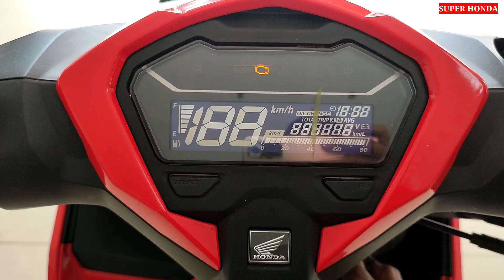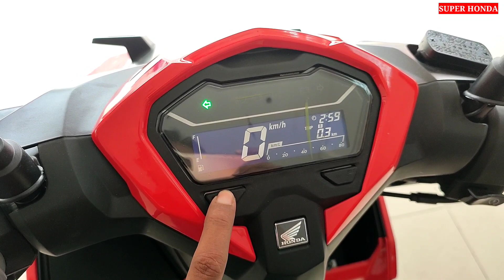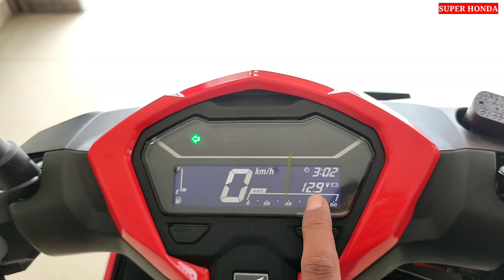VARIO 125 2023 BARU DATANG VERSI TERMURAH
PT Astra Honda Motor (AHM) meluncurkan penyegaran terbaru pada skutik popular New Honda Vario 125 melalui sentuhan desain sporty teranyar dan beragam fitur canggih yang mampu memberikan kebanggaan sebagai partner berkendara harian konsumen di Indonesia. Skutik ini kini juga memiliki semakin banyak pilihan yang dilengkapi fitur canggih Honda Smart Key System.

Review New Honda Vario 125 CBS PLUS warna merah jika lebih detail memang keren kawan di banding generasi sebelumnya

harga per Oktober 2022 OTR plat G plat H plat AD plat K

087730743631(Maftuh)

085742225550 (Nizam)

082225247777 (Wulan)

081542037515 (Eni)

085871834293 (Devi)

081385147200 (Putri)